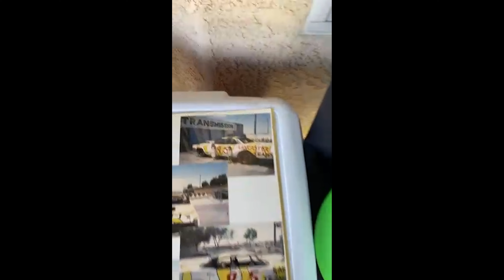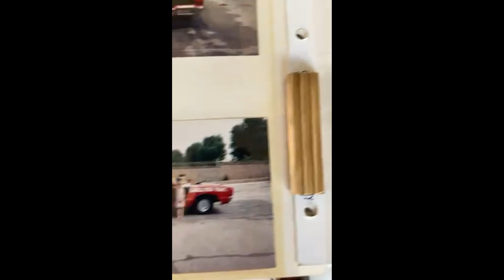2023 05-19 Dennis and Shelley Retirement Video